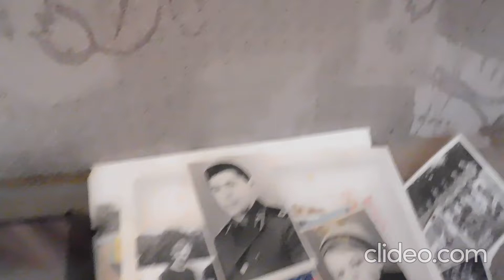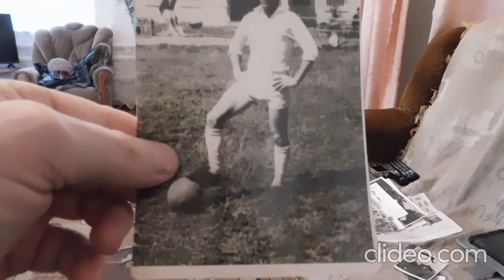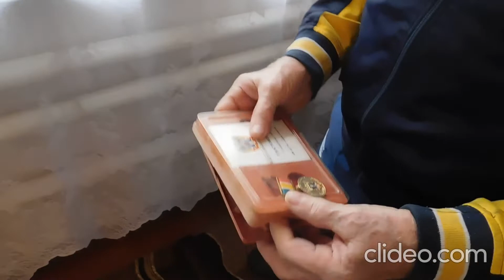Анатолий Андреевич Картамышев Несколько слов о себе